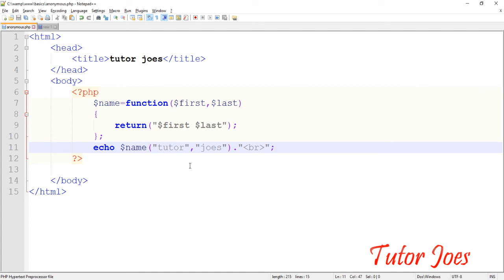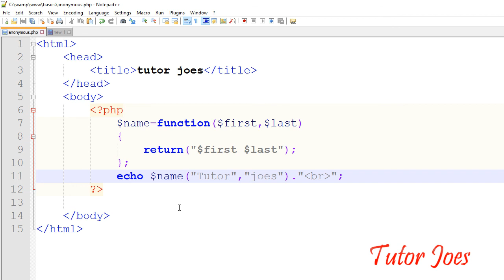Anonymous Function In PHP Tamil